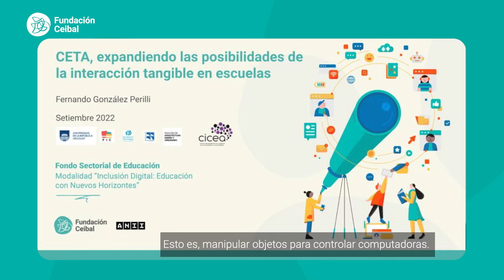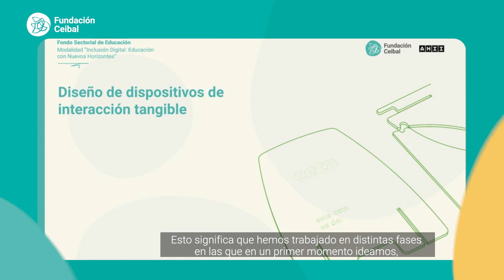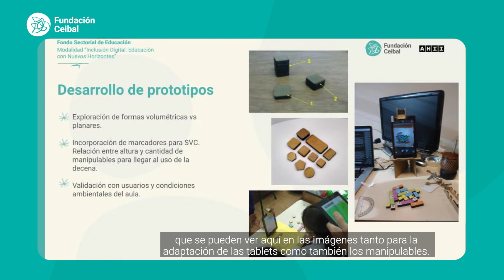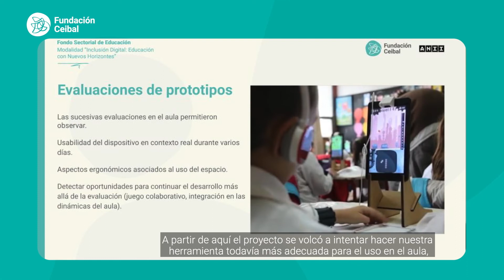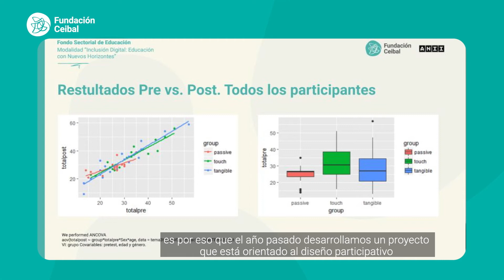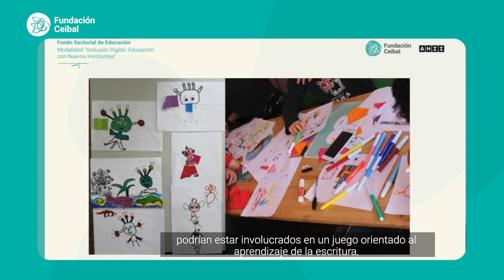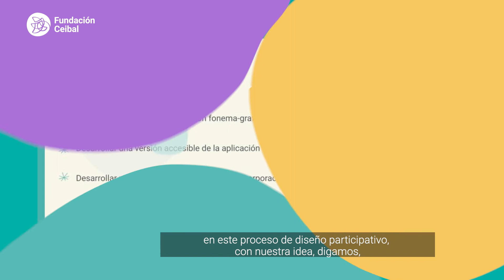Proyecto seleccionado FSED 2020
CETA, expandiendo las posibilidades de la interacción tangible en escuelas.
Fernando González Perilli, Profesor Adjunto, Departamento de Medios y Lenguajes, Facultad de Información y Comunicación, Uruguay.